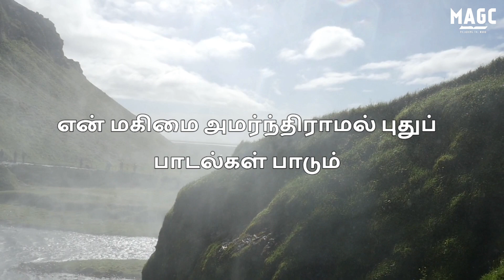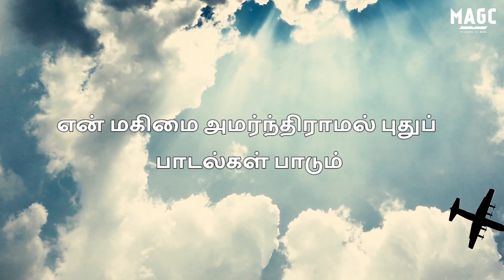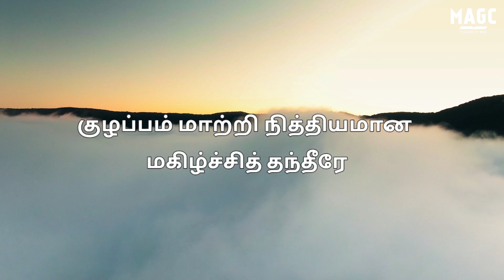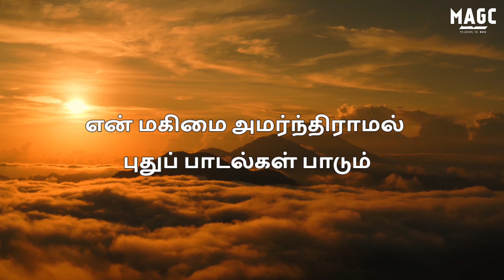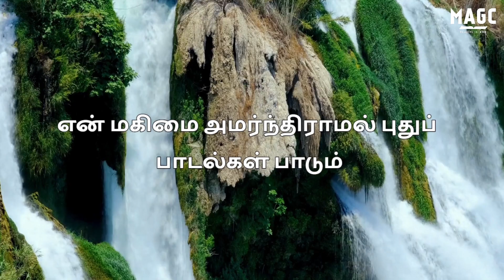New Tamil Christian Song- 'புலம்பலுக்குப் பதிலாக ஆனந்தக் களிப்பு'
New Tamil Christian song tune and lyrics composed and sung  by A.Thomas  mahima AG church, Surat

The song was composed on the basis of first few verses of Isaiah and Psalms 30;5,11

Lyric video by Jenifer Jaykumar

Song lyrics is as below
புலம்பலுக்குப் பதிலாக ஆனந்தக் களிப்பு -2
மாலையில் அழுகை என்றால் காலையில் மகிழ்ச்சி -2

Ch என் இரட்டைக் களைந்துப் போட்டு
மகிழ்ச்சி  உடையைத் தந்தீர்
என் மகிமை அமர்ந்திராமல் புதுப் பாடல்கள் பாடும் -2

 2.ஒடுங்கிப் போன ஆவி அல்ல துதியின் உடையே -2
அழுக்கான கந்தை அல்ல நீதியின் உடையே -2

3. சாம்பலுக்குப் பதிலாக அழகு உடையே -2
துயரத்துக்குப் பதிலாக ஆனந்த தைலம் -2

4. குழப்பம் மாற்றி நித்தியமான மகிழ்ச்சித் தந்தீரே -2
வெட்கம் மாற்றி இரு மடங்கு கனமும் தந்தீரே -2

Our daily tamil  bible reading and  devotion (monday to Friday 5am daily) in the following link